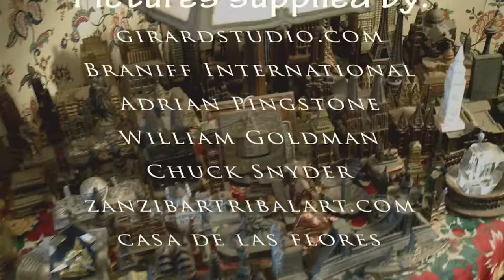Travis County Archives Folk Art - Ed jordan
Travis County Archives and The Friends of Folk Art take you on a tour of Ed Jordan's personal Folk Art Museum in his home